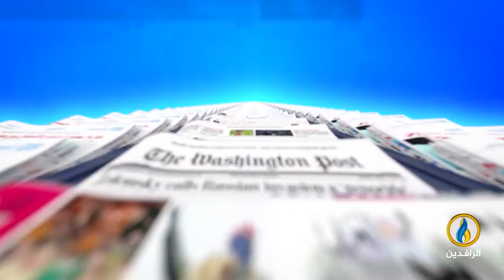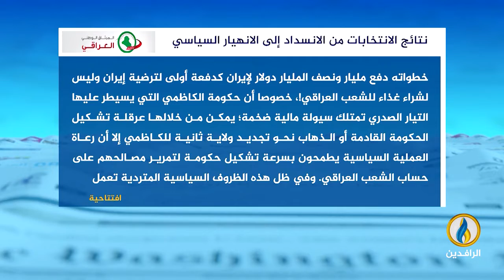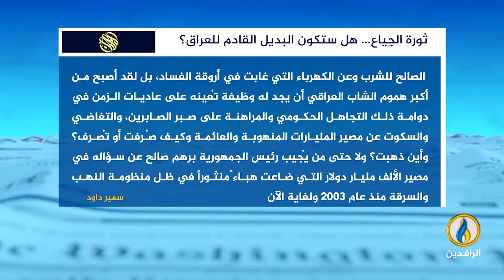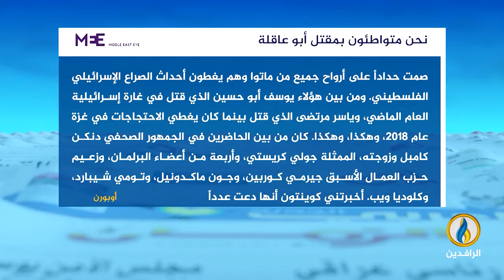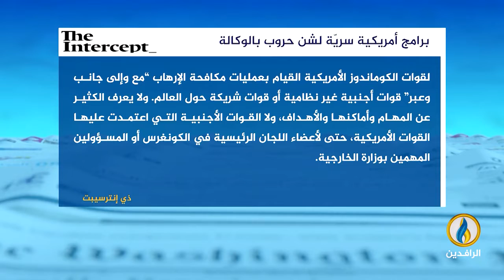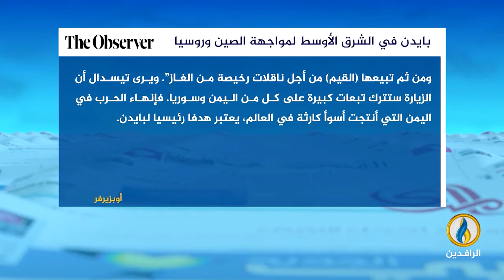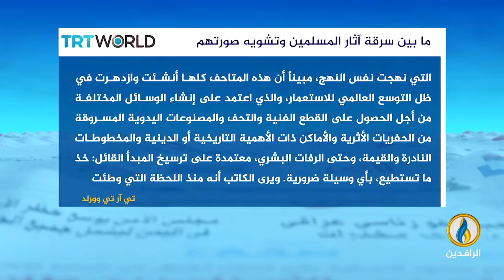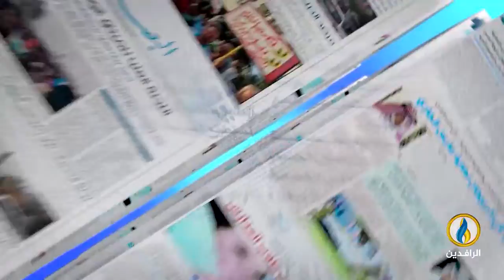صدى_الأقلام | 4 - 7 - 2022